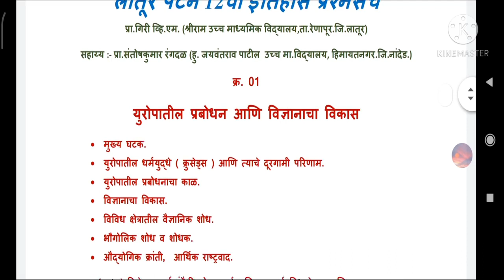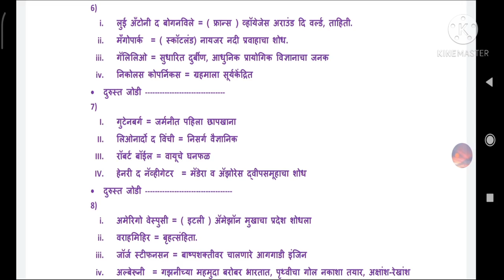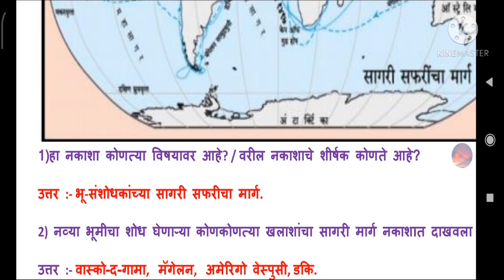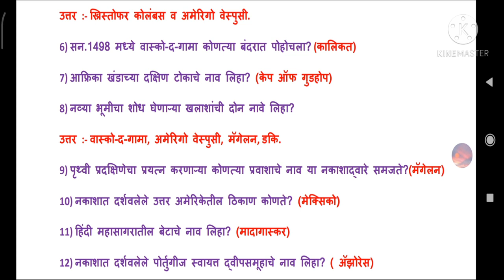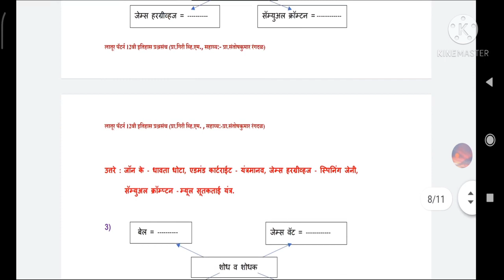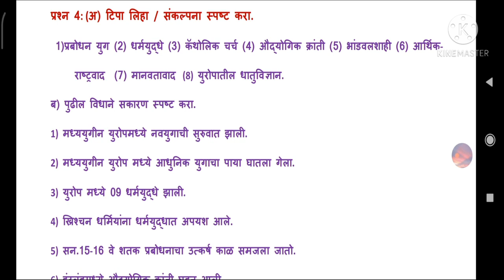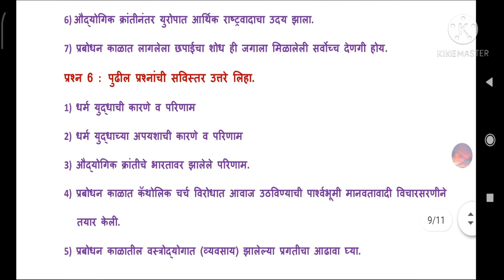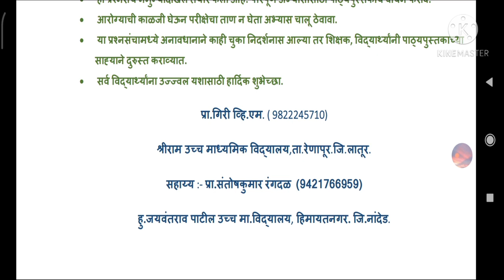12वी इतिहास | लातूर पॅटर्न |QUESTION & ANSWERS CHAPTER 1| MPSC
12 HISTORY LATUR PATTERN

QUESTION BANK ANSWERS

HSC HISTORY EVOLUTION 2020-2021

🎯 *बारावी इतिहास विषयाच्या सर्व विद्यार्थ्यांनी खालील लिंकवर क्लिक करून सर्व व्हिडिओ लेक्चर व्यवस्थित पाहणे आवश्यक आहे.*🎯

 *प्रकरण दुसरे*.

*प्रकरण तिसरे*.

*प्रकरण चौथे*.

*प्रकरण पाचवे*.

*प्रकरण सहावे*.

*प्रकरण सातवे*.

*प्रकरण 8वे*.

*प्रकरण 9वे*.

*प्रकरण 10वे*.

*प्रकरण 11वे*.

*प्रकरण 12वे*.

👆🏻 *सराव कृतिपत्रिका (प्रश्नपत्रिका) क्रमांक 1*

 *12वी इतिहास मूल्यमापन आराखडा योजना 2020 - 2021*.